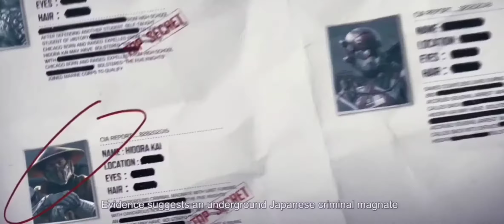BUYING the SEASON 11 BATTLE PASS | CALL OF DUTY MOBILE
CALL OF DUTY MOBILE season 11 is here with a jam packed battle pass as always. So you all know what I'm gonna do ;)